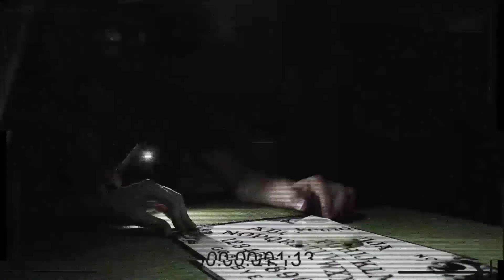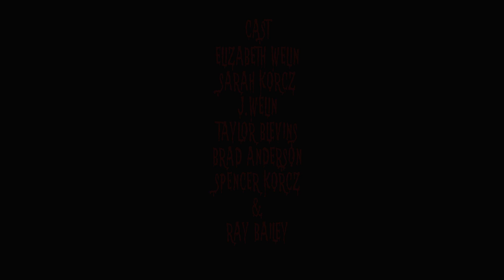Death and Beer: A Found Footage Parody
Its been a year of firsts for the studio - our first found footage project.  Written/Produced & Directed by our super talented Associate Producer and Make-Up/Wardrobe Supervisor Sarah Korcz.  Starring- Sarah Korcz, Elizabeth Welin, Taylor Blevins, Spencer Korcz, Jay Welin, Brad Anderson and Ray Bailey.